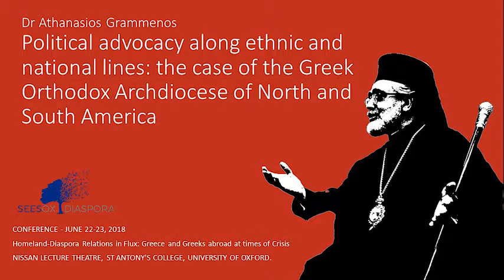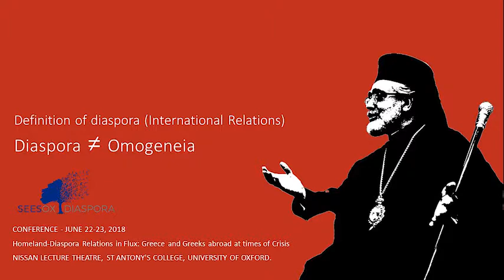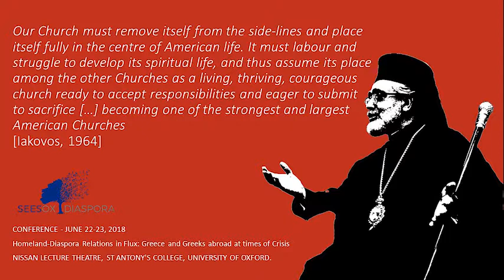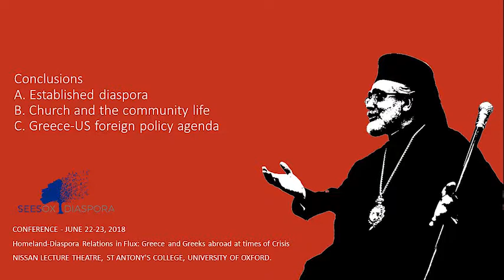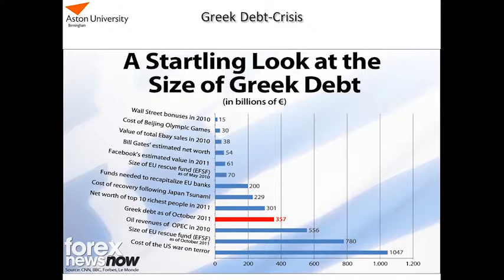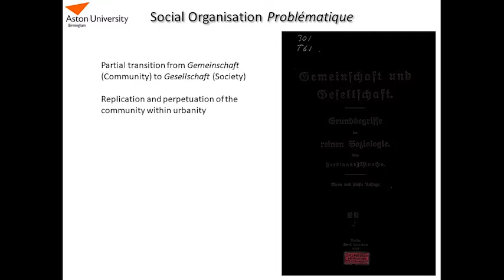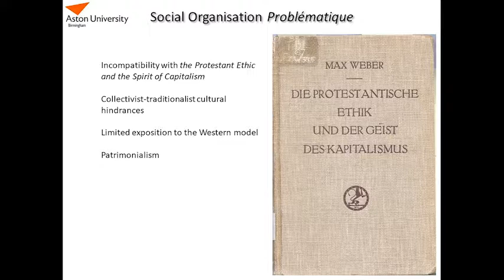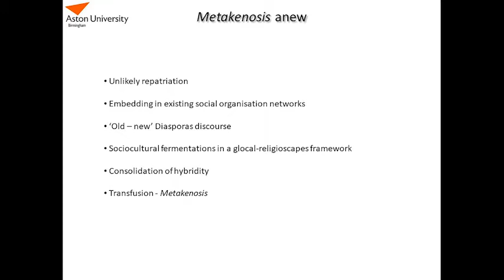Session 4 - Diaspora and the Church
Ioannis N. Grigoriadis (Bilkent University); Athanasios Grammenos (University of Macedonia); Alexander Kitroeff (Haverford College); Georgios E. Trantas (Aston University)
Chair: Renee Hirschon (SEESOX, University of Oxford)